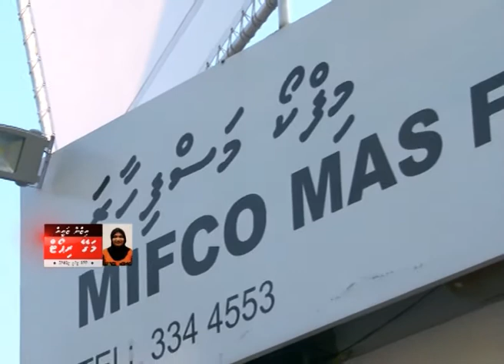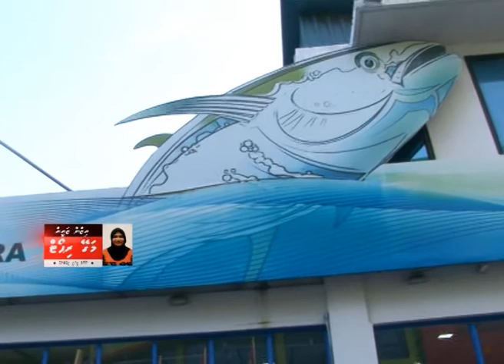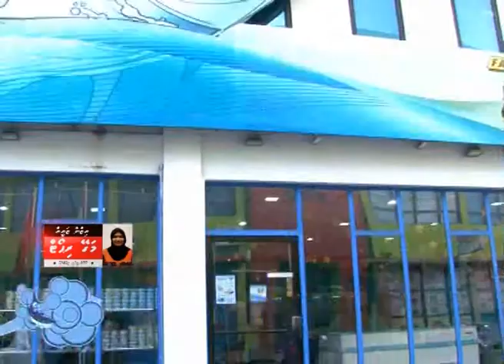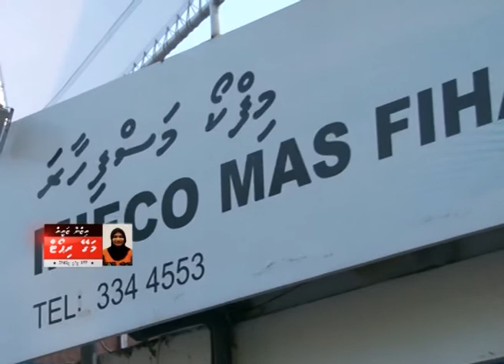Mifco ge dhefuh feneybaa - Magey report